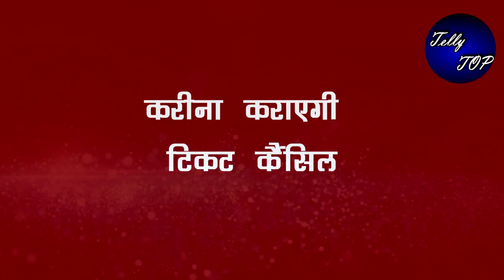Kundalibhagya ||करीना कराएगी करन-प्रीता के हनीमून के टिकट को कैंसिल, चलेगी ये चाल